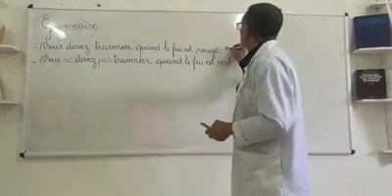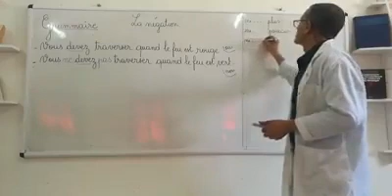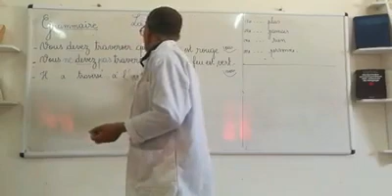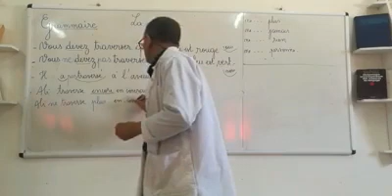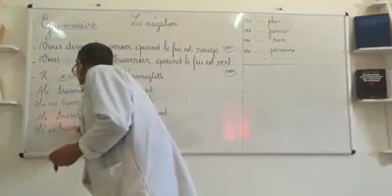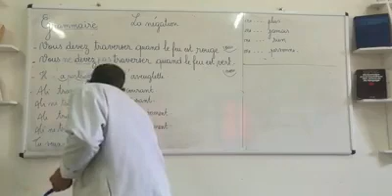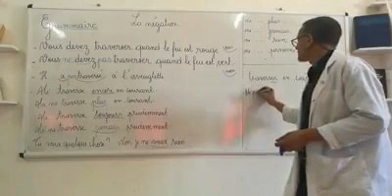6AP Français 23 la phrase négative